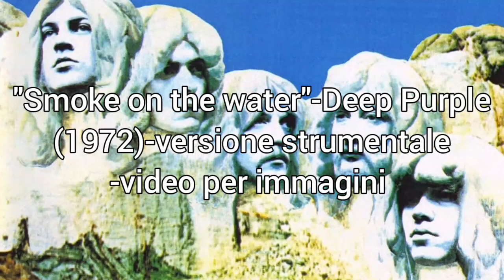"Smoke on the water"-Deep Purple (1972)-versione strumentale -video per immagini